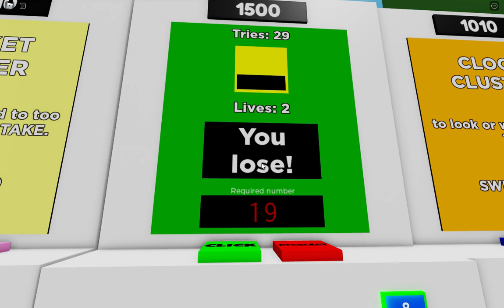Roblox Pack Game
dsadslfd~sklçgf~kdglasdk~gldfsk~gdflsçfd
af
dsafkdlsçafjdkslaçdfjkslfds
afdsa